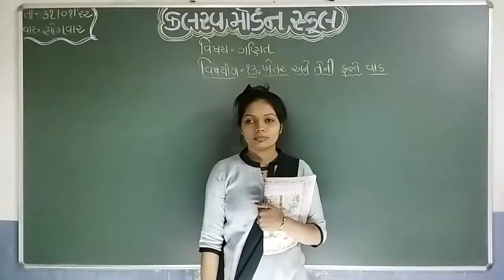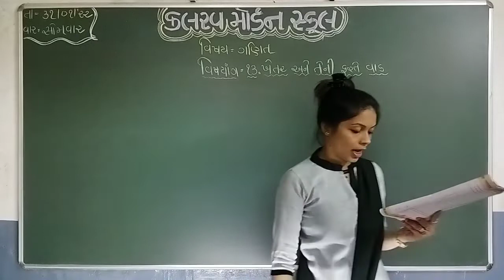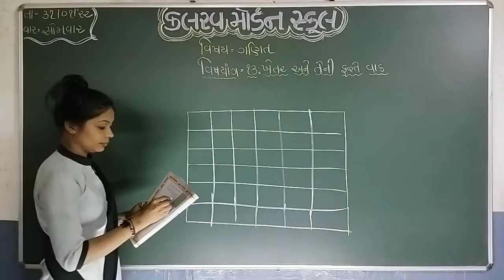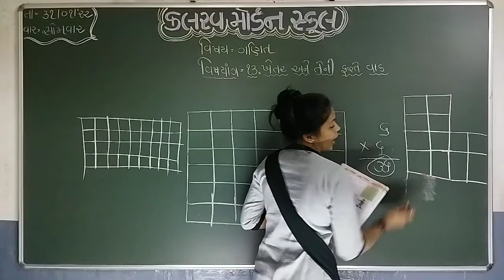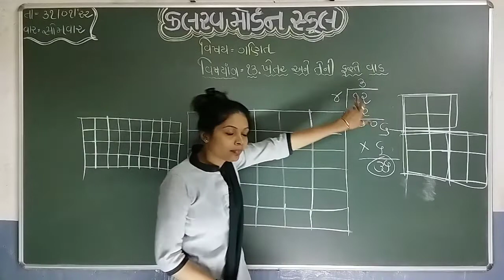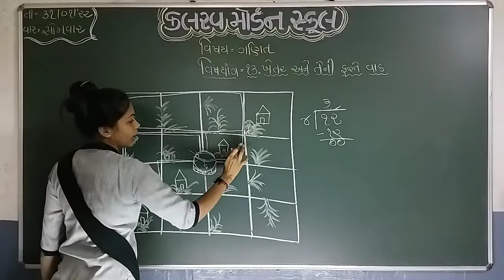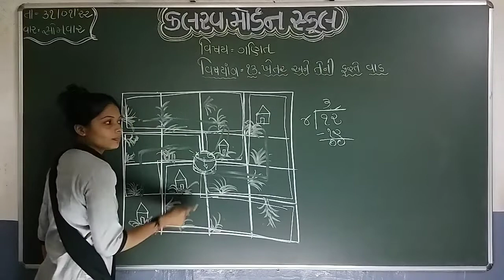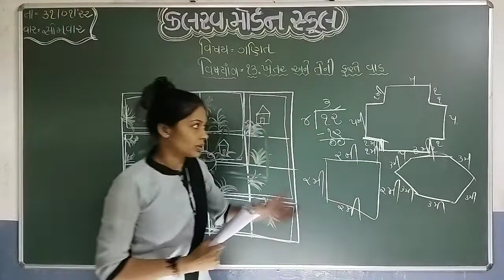std 4 maths 31 01 22